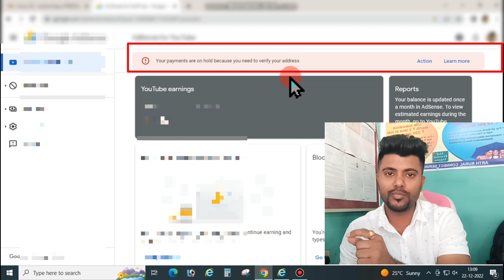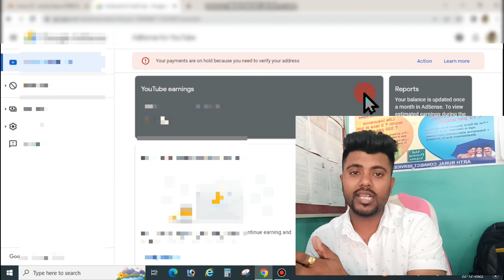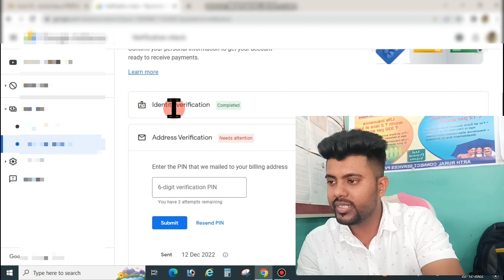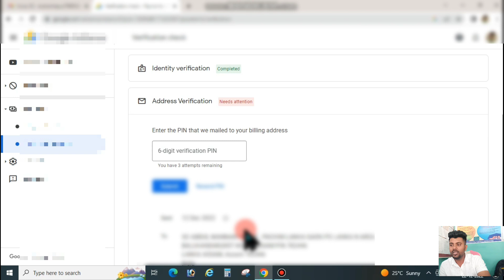your payment are on hold because you need to verify your address !! Mainu Online Tech !!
your payment are on hold because you need to verify your address

Friends Agar Video achha laga tho